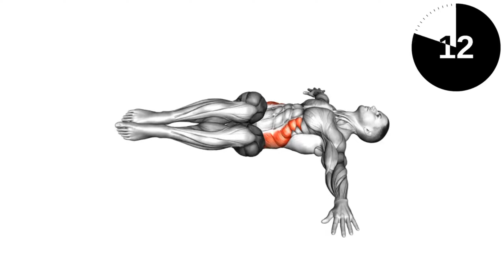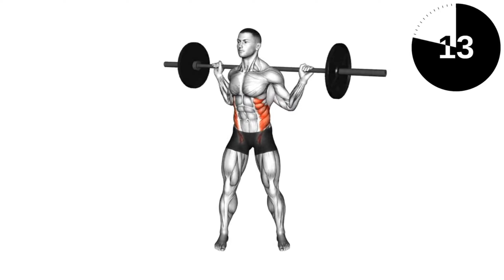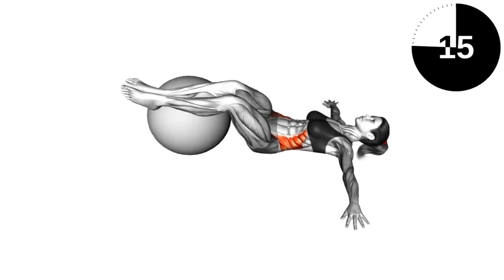Ultimate Oblique Sculpt: Intense Abs and Core Workout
Unlock the Power of Your Core: Discover Dynamic Oblique Workouts! Dive into a world of effective exercises designed to sculpt and strengthen your core muscles. Join us as we explore targeted routines, expert tips, and engaging workouts to help you achieve your fitness goals. Let's redefine your oblique workout journey together!